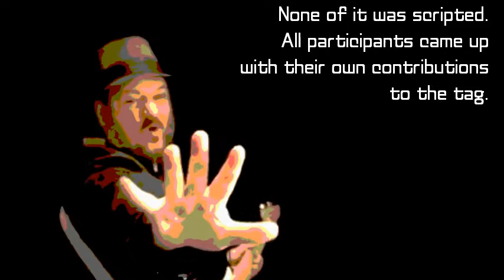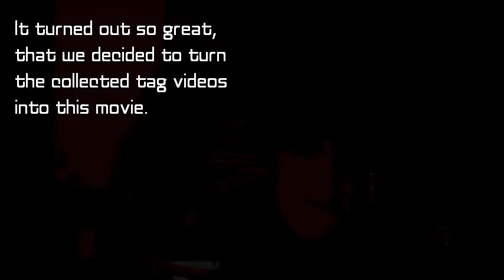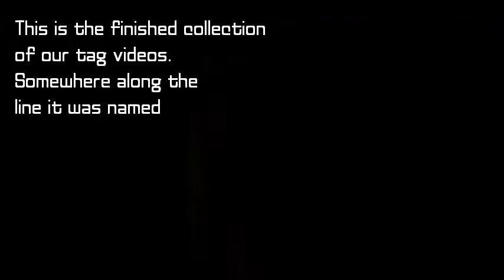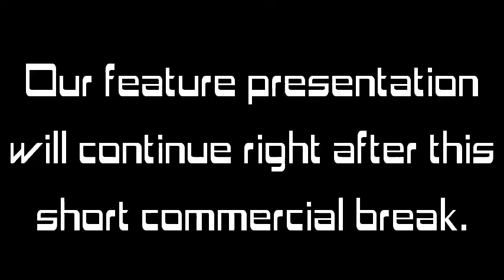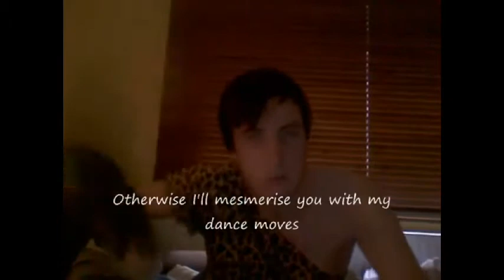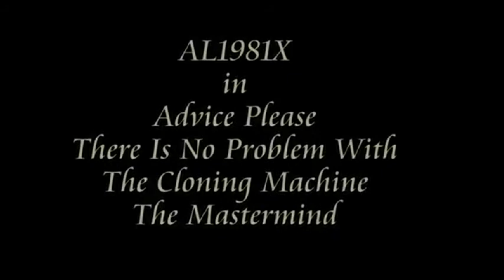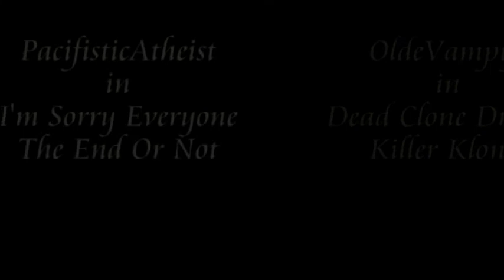German BBQ (YouTube Killing Spree) - Full Version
Originally a spontaneous tag video, we decided to turn all the clips into a short movie and hope you enjoy it.